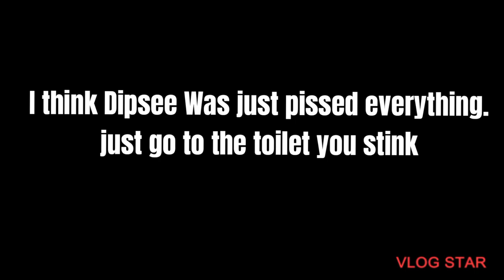Dipsee just pissed everything